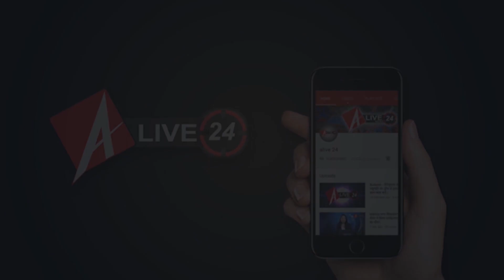01 July 2020 : आज की बड़ी खबरें फटाफट | Evening Bulletin | Corona Update | Alive24News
01 भारत हाइवे प्रॉजेक्ट्स में चीनी कंपनियों की एंट्री होगी बंद
02 खत्म हुआ विवाद, अब मिल सकेगी श्वासारी कोरोनिल किट
03 जैसे योग आयुर्वेद का काम करना एक गुनाह हो % रामदेव
04 दिल्ली में मरीज़ों की संख्या कम हो रही % दिल्ली सीएम
05 कोलकाता % उल्टा रथ यात्रा समारोह में पहुंची नुसरत जहां
06 कश्मीर आईजी विजय कुमार का मस्जिद कमेटी से अनुरोध
07 बिहार में कोरोना वायरस के 88 नए मामले सामने आए हैं
08 पीएम मोदी के भोजपुरी ट्वीट पर राबड़ी ने दिया जवाब
09 विधान परिषद चुनाव जीतने वाले 9 उम्मीदवारों ने ली शपथ
10 बिहार में मास्क ना लगाने पर दुकानें-मॉल सील होंगे
11 विशेष संचारी रोग नियंत्रण अभियान के दूसरे चरण का शुभारंभ
12 एक ही पैन पर काम कर रहे ढाई हजार शिक्षक, एसटीएफ करेगी जांच
13 कांग्रेस की बागी विधायक अदिति सिंह की सदस्यता पर फैसला सुरक्षित
14 यूपी में 6500 से अधिक कोविड हेल्प डेस्क बने
15 कल यूपी में सर्वाधिक 26,489 कोविड सैंपलों की जांच हुई
16 यूपी में पिछले 24 घंटों में कोरोना के 585 नए मामले आए
17 अखिलेश को जन्मदिन पर ओमप्रकाश राजभर की नसीहत
18 यूपी मदरसा बोर्ड रिजल्ट में 82 फीसदी छात्र हुए पास
19 अलीगढ़ में साधु को सांप ने डसा, पुलिस ने पहुंचाया अस्पताल
20 बाराबंकी % विशेष संचारी रोग नियंत्रण अभियान का शुभारंभ
21 बाराबंकी % वर्चस्व की जंग में युवक की गोली मारकर हत्या
22 आजमगढ़ % बदमाशों ने किराना व्यवसायी पर फायरिंग की